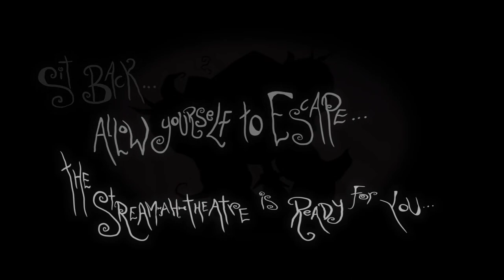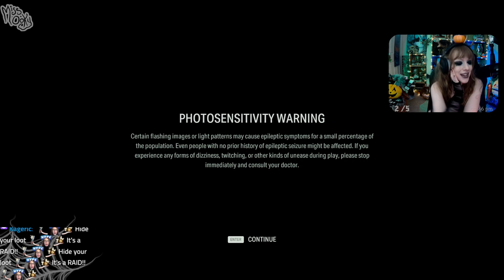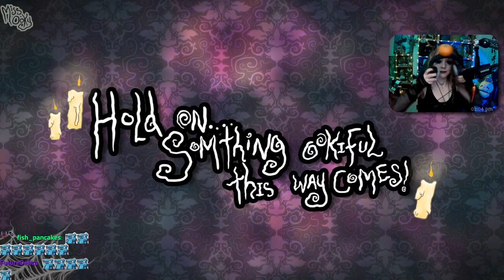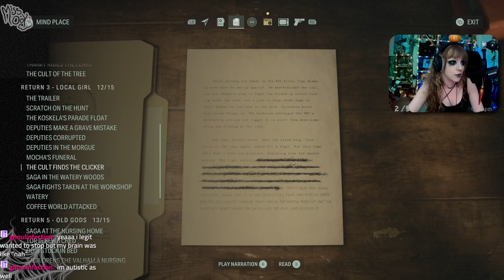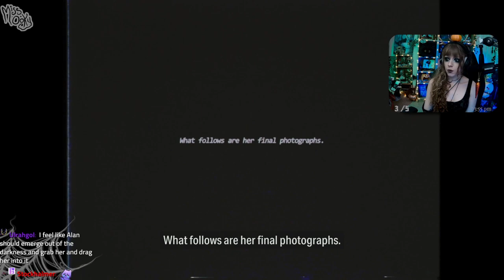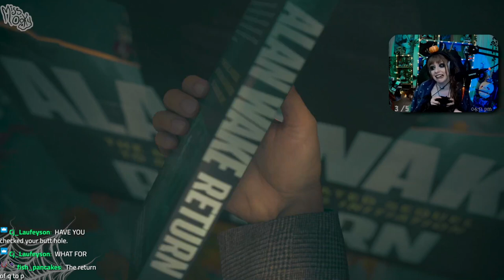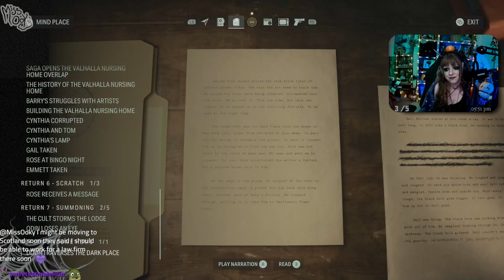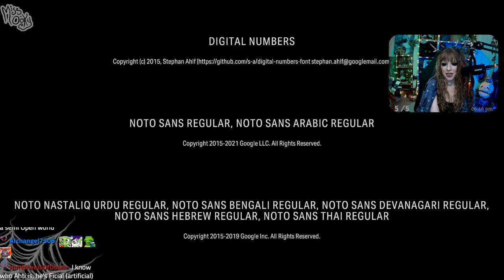ALAN WAKE 2 - END - First Playthrough - STREAM VOD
WE MADE IT.. THE END.

(Alanuary will come back January 2025... We will do NG+, I will find that final deer, I will practice the dance.. We will smash the DLCs. Some say it loops forever...)